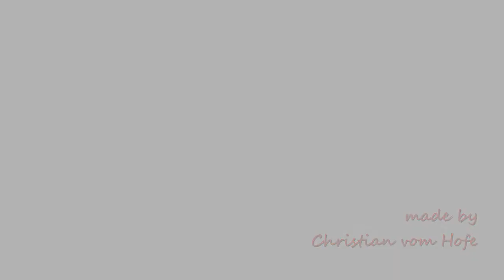Gleitschirmfliegen Bassano - Panettone Semonzo Juni 2014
Paragliding - Gleitschirmflug Bassano del Grappa (Semonzo)  - Flight Panettone - Semonzo Juni 2014